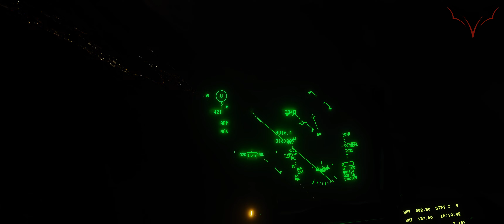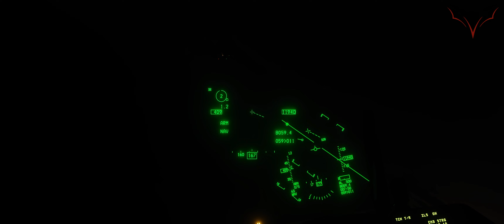Pavewayed Contraceptives - Vampyres (DCS)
A shipment of top secret contraceptives wrecked in vicinity of the caucasian coast. We are tasked to prevent these high tech condoms to fall into enemy hands. Hopefully we will get there first, before enemy air support units move in to support their salvage operations.